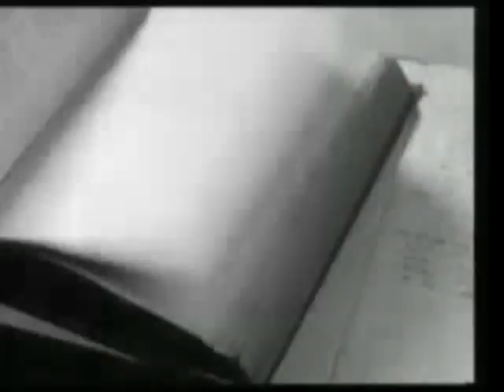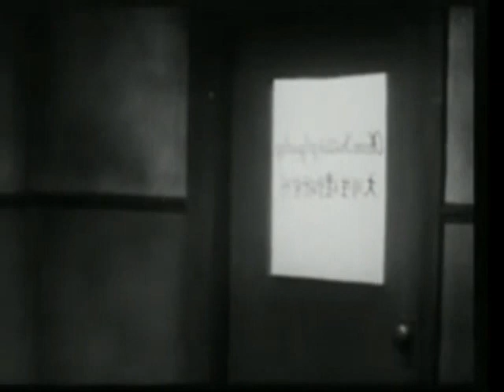Evil Brain from Outer Space 1964 Action Sci-Fi Classic Full Movie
Evil Brain from Outer Space is a 1964 film that was made for American television by editing together three Japanese films from the Super Giant series. The film follows the adventures of Starman, a superhero from outer space, who has to stop the evil brain of Balazar, a genius from the planet Zemar, who wants to conquer the universe with his army of monsters. Starman has to fight against various creatures, such as a one-eyed blob, a bat-winged skeleton, and a giant lizard, while also preventing a deadly plague from spreading on Earth. The film is a mix of sci-fi, action, and horror, with low-budget effects and fast-paced editing.

The film was directed by Koreyoshi Akasaka, Teruo Ishii, and Akira Mitsuwa, and written by Ichiro Miyagawa. The star of the film is Ken Utsui, who plays Starman. He is joined by Junko Ikeuchi, Minoru Takada, Makoto Abe, Fumio Sakurai, Hiroshi Asami, and many others. The film is based on the Super Giant films that were released in Japan between 1957 and 1958.